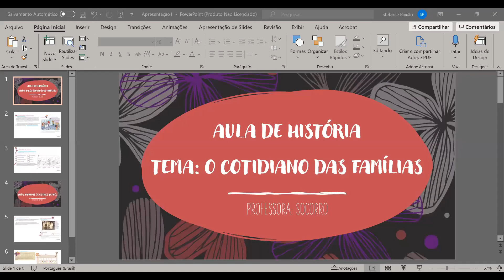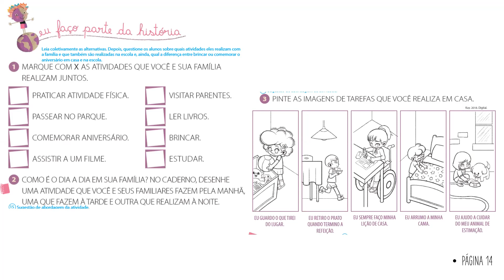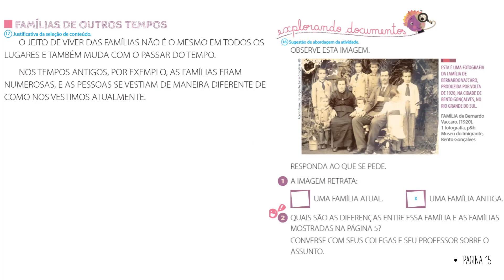1º ANO - HISTÓRIA - AULA DO DIA 21/06/2021